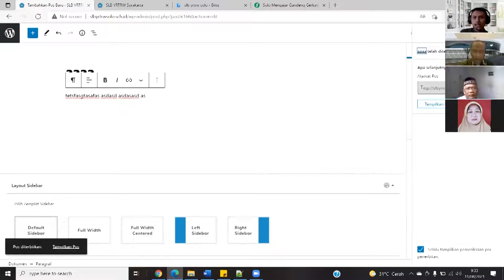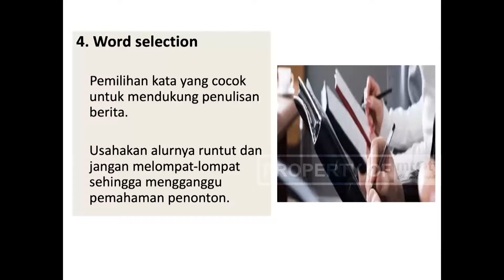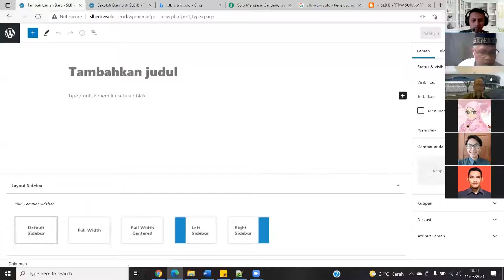UMS GANDENG SLB YRTRW DALAM PROGRAM KEMITRAAN MASYARAKAT